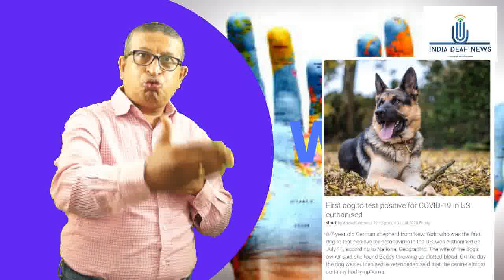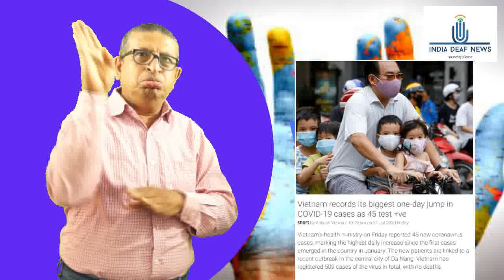World news 31st July